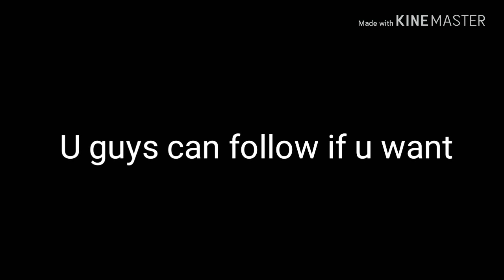My Social medias!